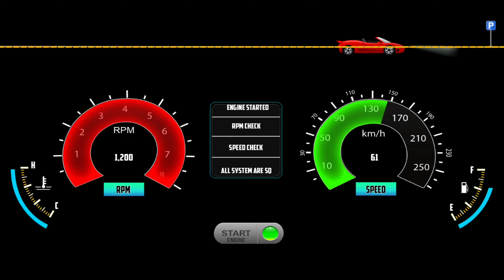Truck Simulator Vietnam: City Truck Driver Simulator Realistic Game - Truck Game Android Gameplay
Hello! 🙋‍♂️ In This Video, I am Playing Truck Simulator Vietnam Mobile 2023 (Truck Simulator Vietnam: City Truck Driver Simulator Realistic Game - Truck Game Android Gameplay) is a simulation game that gives you an opportunity to drive a powerful truck in many different places. You can drive in the Village, on a highway, in the city and so on. The Truck Simulator Vietnam Gameplay 2022 Game gives you an opportunity to drive a truck from a first-person perspective. It is really fun to play the game, especially if you are interested in driving.

Here are some of the top features of Truck Simulator Vietnam:

- 4WD 4-wheel drive model is used in case the vehicle is bogged down
- 2 modes gear lever: manual and automatic
- No ads
- Achievement Board